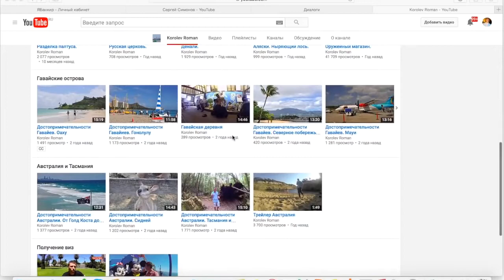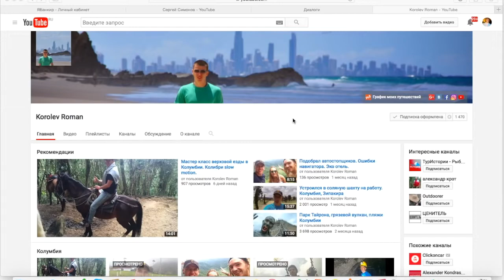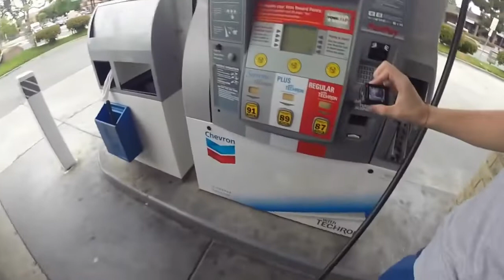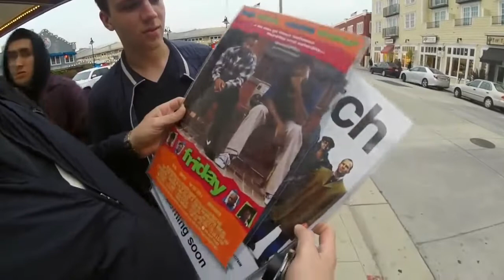=Сергей Симонов в Санта Барбаре. Заставил Вику доставать мелочь из фонтана, чтоб оплатить студию=